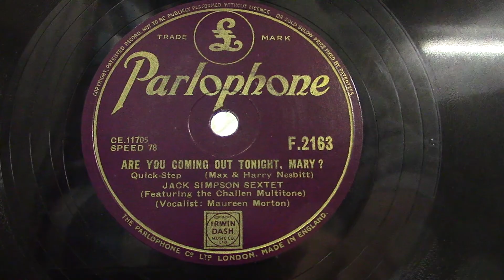Maureen Morton: Are you coming out tonight,Mary ? (1946).